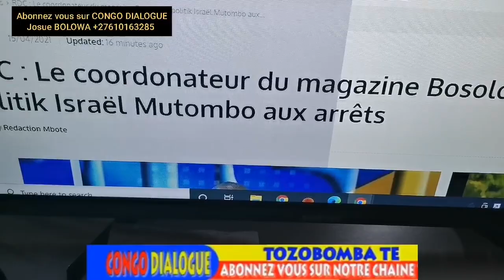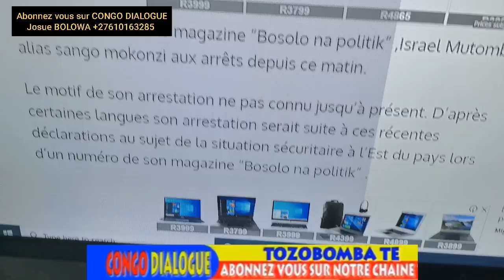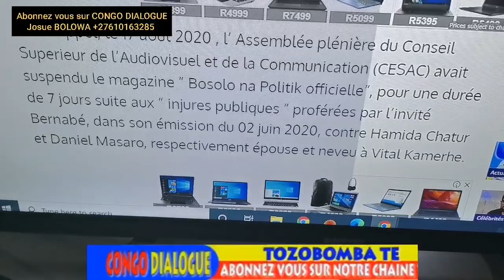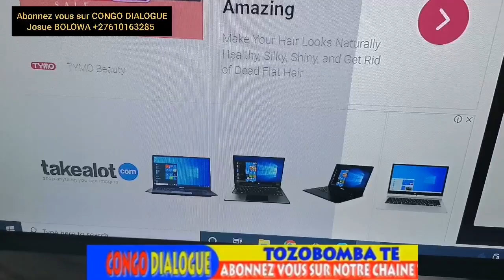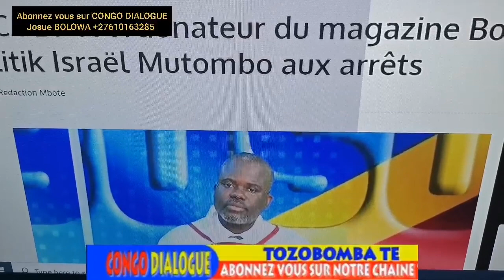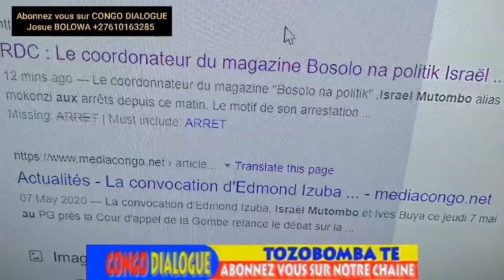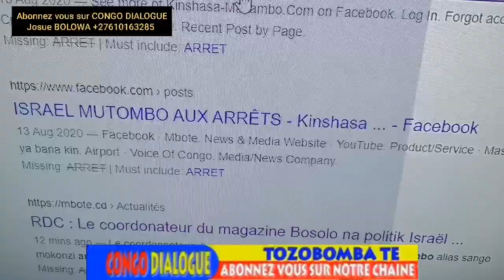ISRAEL MUTUMBO" SANGO MOKONZI" AUX ARRETS PAR L'ANR